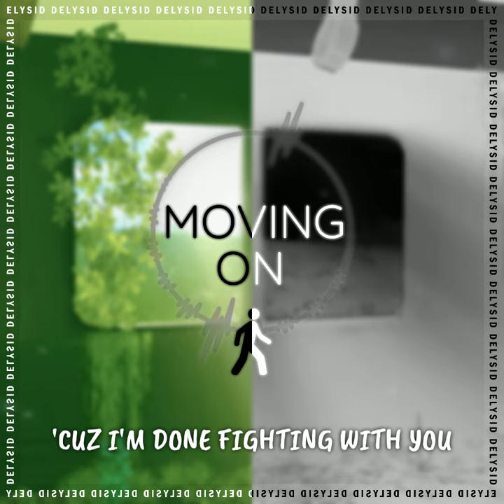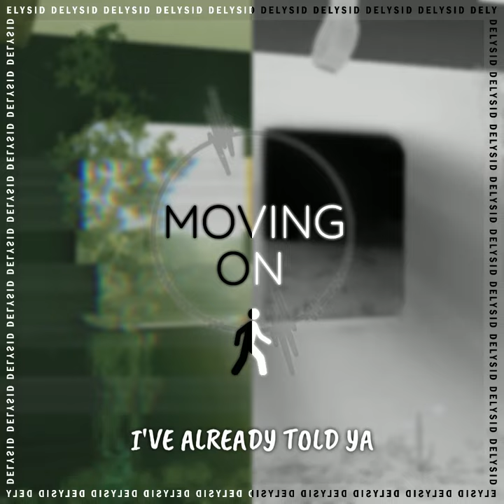Moving On (ft. Philippyaboi)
Production by DelysidOfficial
Lyrics by Philippyaboi

You are free to edit, remix & distribute so long as credit is given to the original author.

Pop, Hyperpop, Alternative, EDM, HipHop, New Age, Dance, EDM